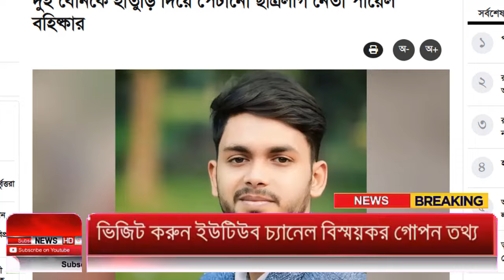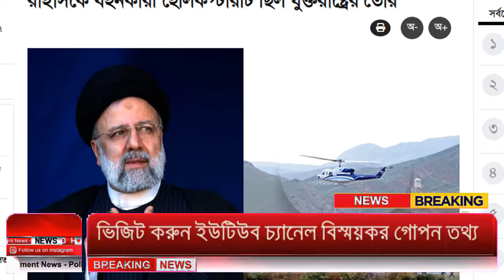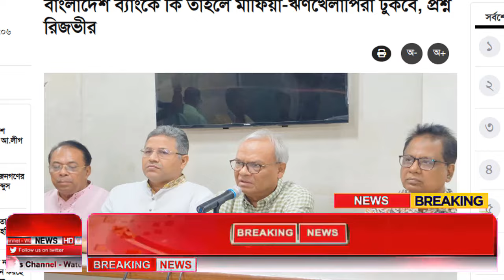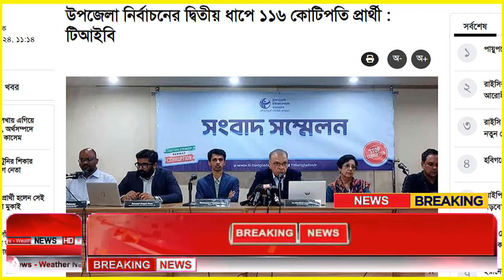Ajker Bangla Khobor 20 May 2024 | Bangladesh Letest News | How to News | Bangla News Today